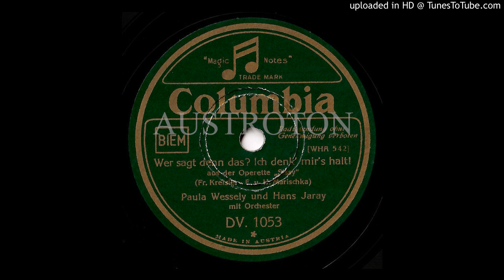Paula Wessely u. Hans Jaray (voc): Wer sagt denn das? - Ich denk' mir's halt!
mx WHA 542-1, Co DV 1053, Wien 1933